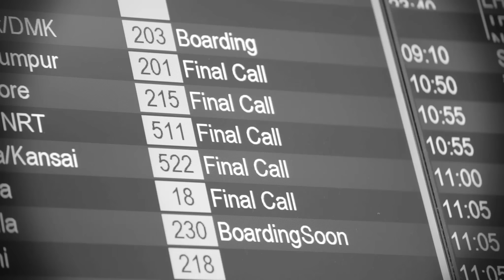Lalamove Singapore (Airport)